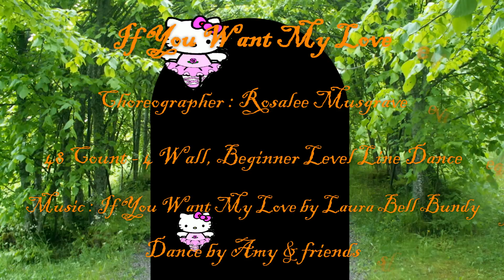Beautiful Maria line dance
Choreographed by: Juliet Lam (USA) & Timothy To (Canada) (Dec 11)
32 count, 2 wall, Beginner level Rumba rhythm line dance